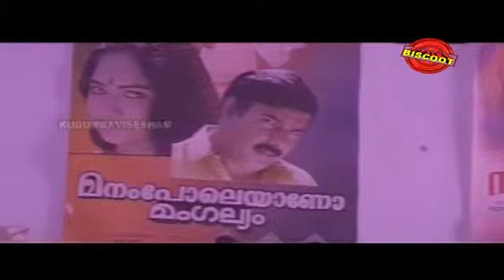Kudumbavishesham Malayalam Movie Comedy Scene Harishree Ashokan